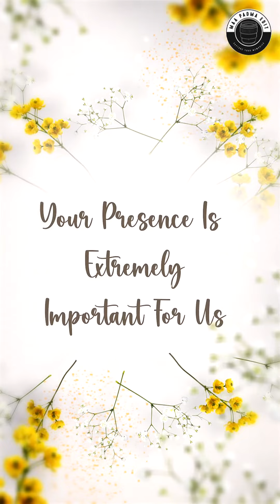NEW VERTICAL INVITATION 2024 | EDIUS PROJECT | REELS | SHORTS | MAA PADMA EDIT